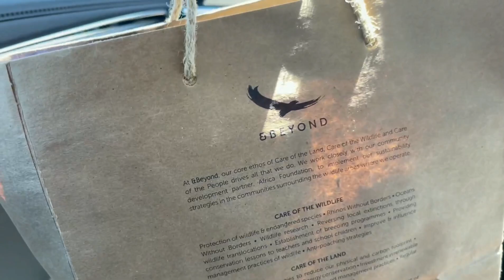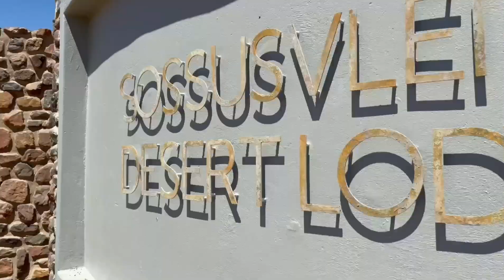And Beyond Sossusvlei Desert Lodge Part 2| Luxury Lodges of Namibia | Namibian Youtuber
Hi guys! Part two is finally here! I hope you enjoy watching it as much as I have creating it. I caught a flu on the trip so please do excuse that.

If you haven’t watched part one yet, what are you waiting for?